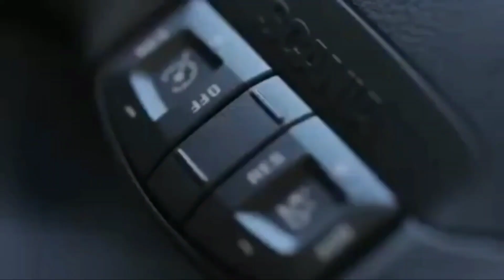Caminhão Tomba Ao passar em Buraco/ BR 316 Maranhão. EP 54